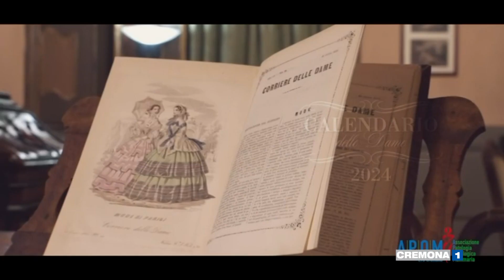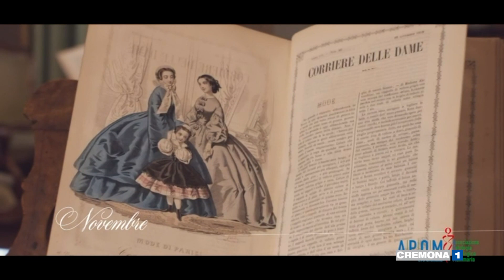Calendario APOM 2024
15° edizione del calendario APOM che come ogni anno da tradizione viene distribuito a sostenitori e amici dell'associazione patologia oncologica mammaria. Domenica la presentazione in seminario